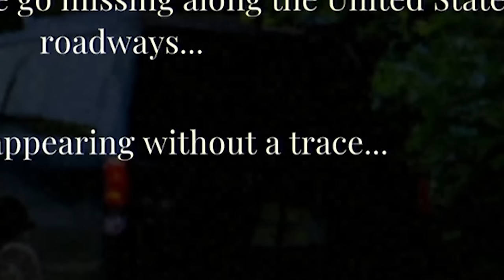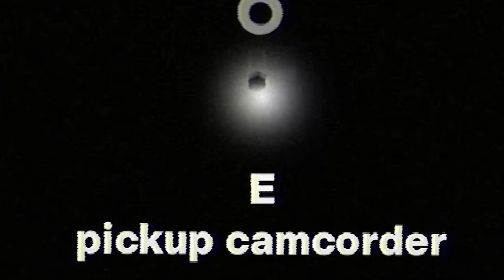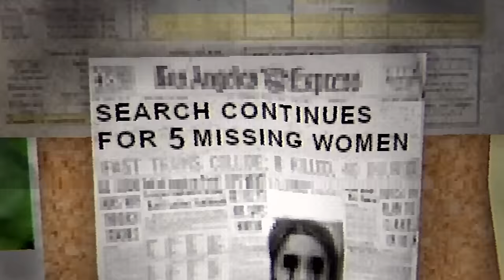I'M BEING STALKED ON THE ROAD... (Full Movie)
In today's horror game we stop at a gas station at night and regret everything...